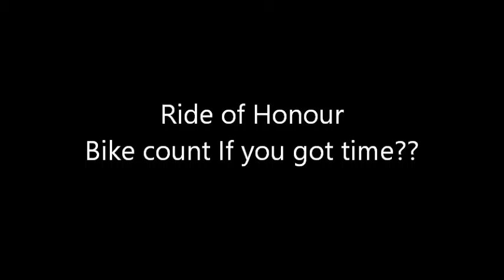roh bike count